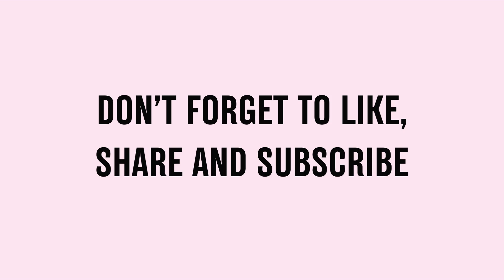Rakshabandhan Outfit Ideas With Names 2024/Types of Rakhi Outfit Ideas With Names/Rakhi Dresses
different types of raksha Bandhan outfit ideas with names
raksha Bandhan outfit ideas with names for girls
10 best raksha Bandhan outfit ideas for girls stylish and trendy Rakhi lookbook
Lookbook Indian wear super style
raksha Bandhan outfit ideas 2024 raksha Bandhan par kya pahane
Quick and easy outfits for raksha bandhan
rakshaBandhan outfit ideas Indian wear tips styling tips for Rakhi super style tips
raksha Bandhan ke liye stylish outfits rakhi lookbook
types of rakshabandhan outfit ideas for girls
rakshabandhan outfit idea's with name
raksha Raksha Bandhan dresses ideas Raksha Bandhan dresses ideas with name Raksha Bandhan dress names Raksha Bandhan outfits names
Types of raksha Bandhan outfit ideas with names
Quick and easy outfits for raksha Bandhan Shaadi k baad kya pehene
Rakshabandhan outfit ideas for 2023
rakshabandhan outfit ideas for newly married girls
married girls/women rakshabandhan  पे सबसे बेस्ट कैसे दिखें
rakshabandhan style for married girls/women
rakhi outfit ideas
rakhi outfit ideas for married girls
rakshabandhan saree look
rakshabandhan special looks
rakshabandhan outfit ideas under budget
Rakshabandhan outfit ideas for married girls rakhi special dress
2024 rakhi special outfit ideas
rakhi festive dress ideas for girls
dress for rakhi festival
rakhi dress ideas,raksha bandhan dresses for girls
dresses for girls
rakhi dress,rakhi dress for girls
rakhi special dress 2024
rakhi dress up
rakhi dress design
rakhi dress ideas 2024
rakhi dress collection
rakhi ke liye dress
stylish girls dress for rakhi
rakhi ke liye new dress
2024 rakhi special trending dresses for girls
raksha bandhan dress haul raksha bandhan dress for girls raksha bandhan dress Meesho haul raksha bandhan dress for teenagers girls raksha bandhan dress up